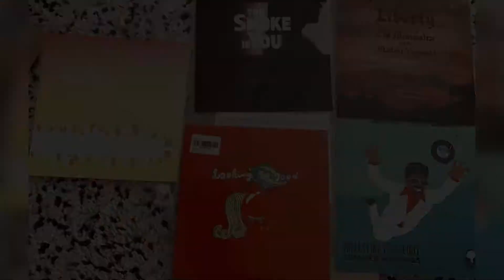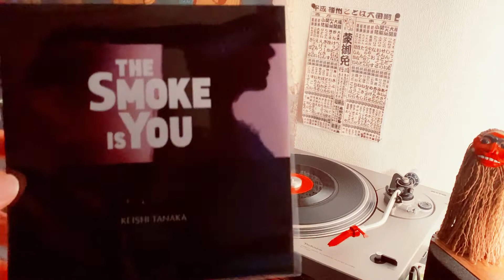New Japanese City Groove - DonGato 7 Inch Selecta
Fresh and new city groove singles records from Japan on the 80s city pop line. Enjoy!

Tracks:
Inokashira Rangers - Smell like teen spirit
The Minimalize meets Madoki Yamasaki - Liberty
Inokashira Rangers - Summer madness
The Minimalize meets Madoki Yamasaki - Liberty Dub
Namy feat. Ari de Leo - Lookin' so good Danny Krivit edit
Keishi Tanaka - The smoke is you
Four Leaf Sound - Still in you U-Key Re-edit